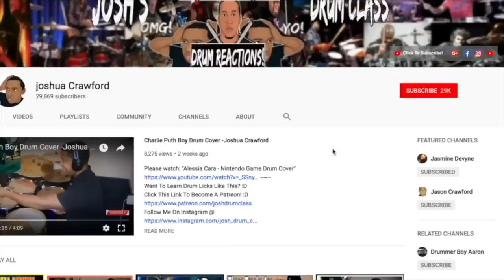WHY YOU MOVING SO FAST!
Drummer Reactions - Thomas Pridgen
Follow Him On IG @

Want To Learn Drum Licks Like This? :D

Ring Light

Rode Mic-

Web Cam-

Drum Sticks-

Gaming Chair-

Gaming Desk-